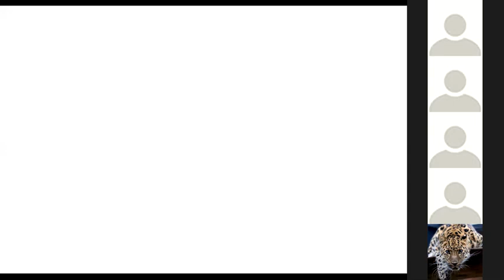logic/ Relation part-2